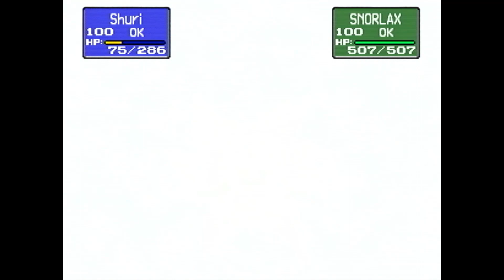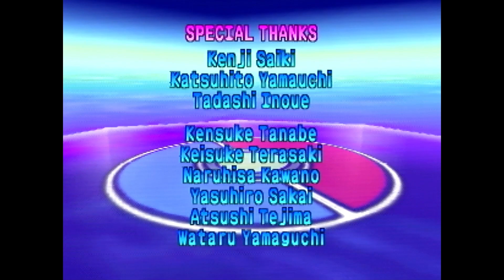Pokémon Stadium - Round 2 Elite Four, Champion and Mewtwo - Part 31 FINALE